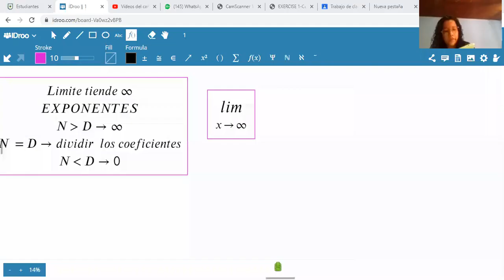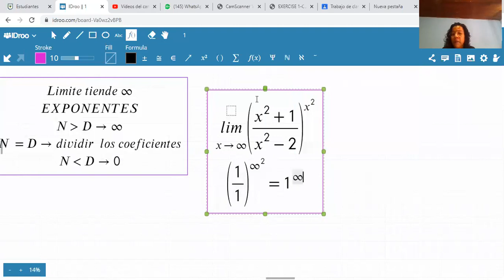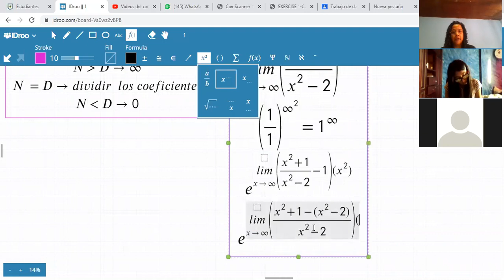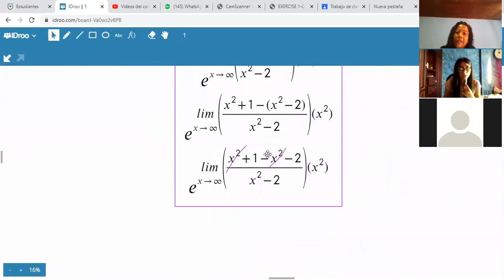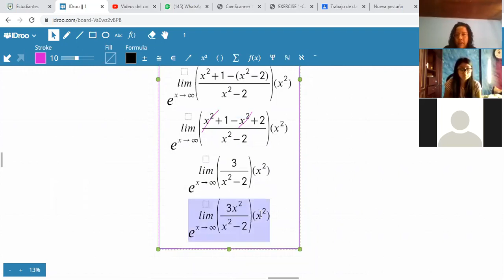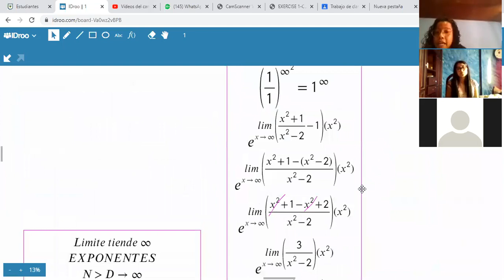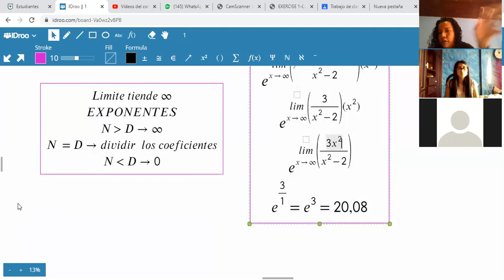CALCULO-INDETERINACIÓN CON FUNCIONES EXPONENCIALES.PARTE II